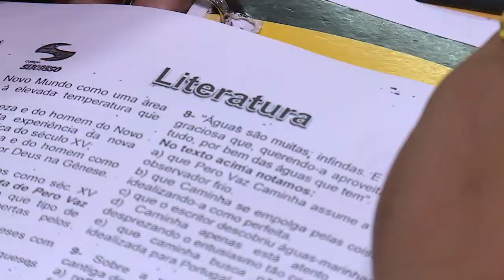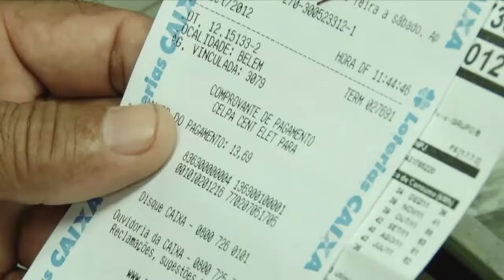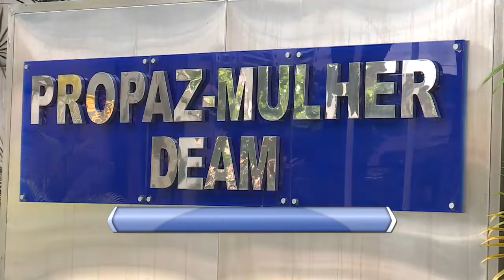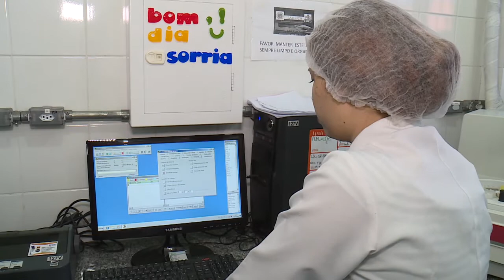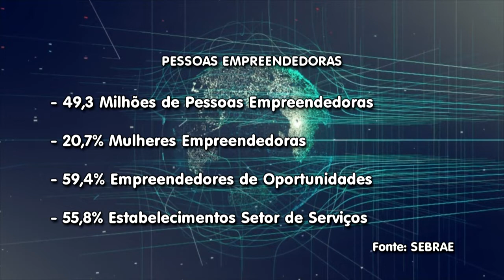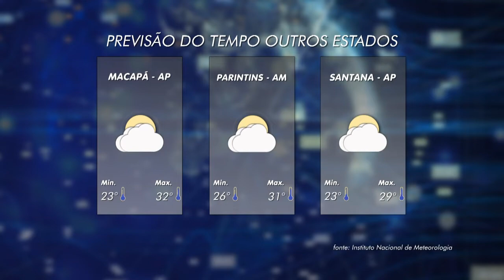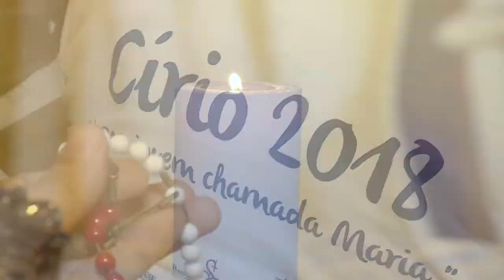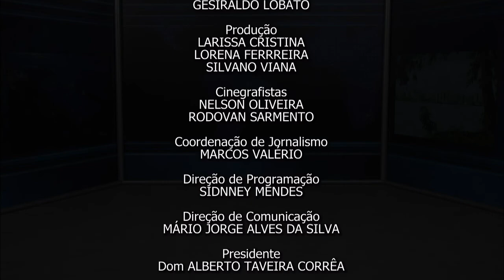Nazaré Notícias - 13/08/2018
Veja nesta edição:

- Lei para portadores de deficiência ainda é pouco cumprida;

- Atividades lúdicas, ajudam a estimular a inteligência e a independência de bebês;

- Urnas Eleitorais começam a ser transportadas para todo o estado do Pará;

- Estado do Pará tem mais de mil e quinhentas vagas em concursos públicos;

- Empreendedorismo pode mudar a economia e gerar estabilidade financeira;

- A biblioteca itinerante Arthur Vianna volta à estrada para incentivar a leitura;

- Mil Ave-Marias para o Círio de Nazaré;

- Na entrevista de hoje vamos falar sobre “Tarifa de Energia Elétrica”.